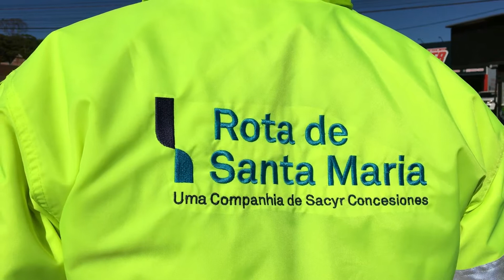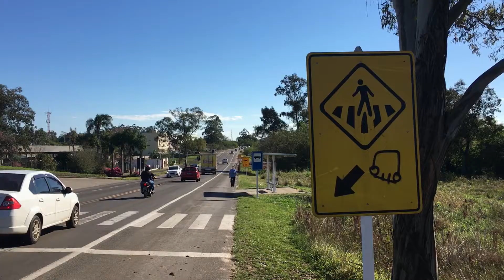Cai valor do pedágio na RSC-287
Concessionária Rota de Santa Maria assume a concessão da RSC-287 a partir das 23h59min desta segunda-feira, dia 30 de agosto